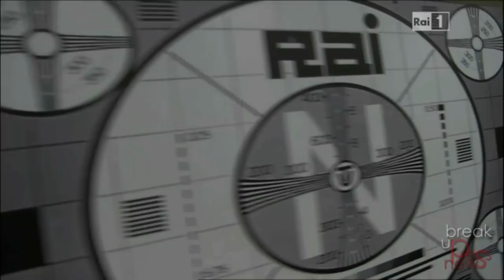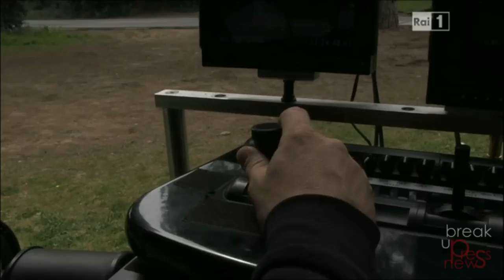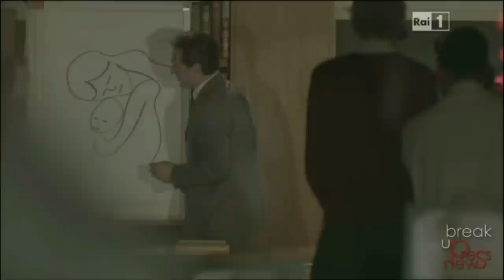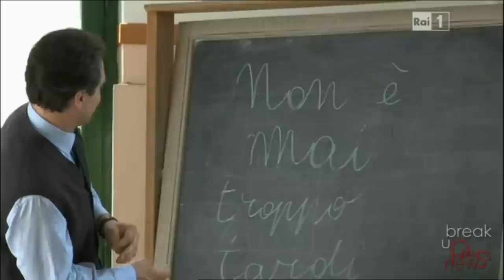Non e' mai troppo tardi (Versione lunga) - Backstage con Claudio Santamaria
- Il Backstage versione lunga della fiction Rai sul Maestro Alberto Manzi che con il suo programma Non è mai troppo tardi, ha insegnato ai bambini e agli italiani tutti la grammatica, attraverso la televisione.
Regia di Giacomo Campiotti con Claudio Santamaria, Nicole Grimaudo, Giorgio Colangeli, Emanuela Grimalda, Edoardo Pesce, Andrea Tidona, Lucia Mascino e Roberto Citran.
Musiche originali di Stefano Lentini